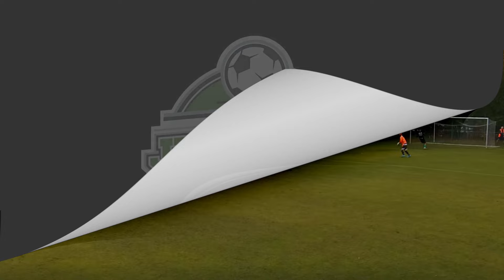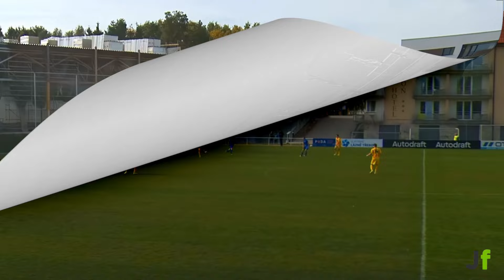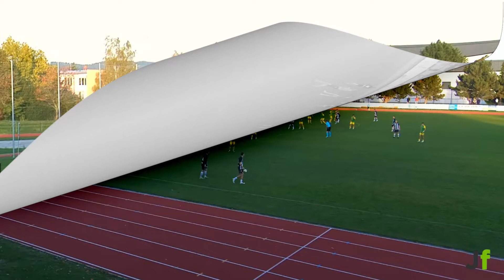Gólové momenty 11. kola KP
Sestřih gólů ze zápasů 11. kola krajského přeboru.